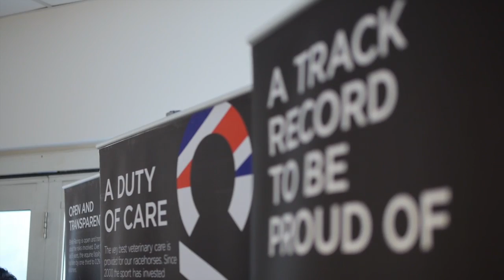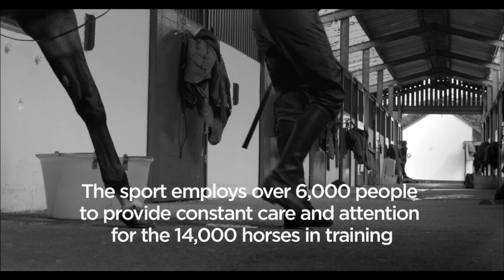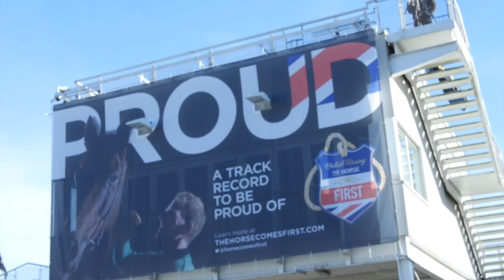The launch of The Horse Comes First at Sandown Park Racecourse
On Friday 6th December, leading organisations launched The Horse Comes First at Sandown Park's Tingle Creek Christmas Festival.